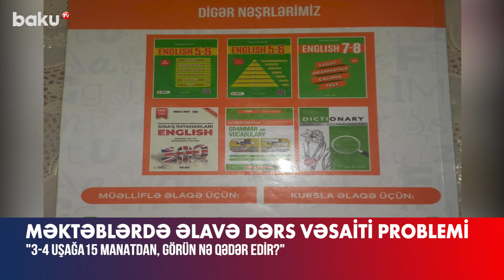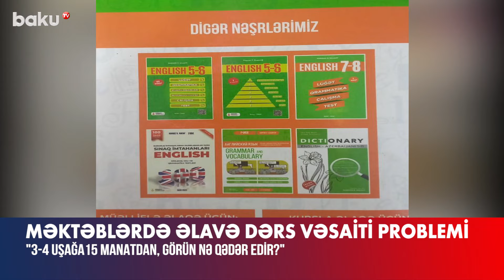Valideynləri çətinliyə salan problem | Bunları almaq bizə heç sərf etmir!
Yeni tədris ilinin başlaması ilə əlaqədar repetitor hazırlığına gedən şagirdlərdən, eləcə də ali məktəbə hazırlaşanlardan tələb edilən əlavə dərs vəsaitlərinin qiyməti əl yandırır.
Vəziyyət valideynlərin maddi durumunu xeyli çətinləşdirib. Belə ki, 5 əsas fənn üzrə qiymətləndirmə tapşırıqları, əlavə vəsait və test toplusunun minimum qiyməti 8 manatdan başlayır.
“Qardaşım məktəbdə oxuyur. Əlavə dərs vəsaitləri heç kimə sərf etmir. Bəzi ailələrdə 3-4 uşaq var. 15 manatdan hesablasaq, görün nə qədər pul lazım olur?”, – deyə Baku TV-nin mövzu ilə bağlı sorğusu zamanı sakin deyib.
Məsələ ilə əlaqədar Dövlət İmtahan Mərkəzindən bildirilib ki, bu vəsaitlərdən istifadə sərbəstdir: “Qiymətlərə gəlincə, DİM tərəfindən nəşr olunan bu tipli vəsaitlərin qiymətində hansısa dəyişiklik yoxdur. Qiymətlər vəsaitin həcmindən asılı olaraq 8-10 manat arasında dəyişir”.